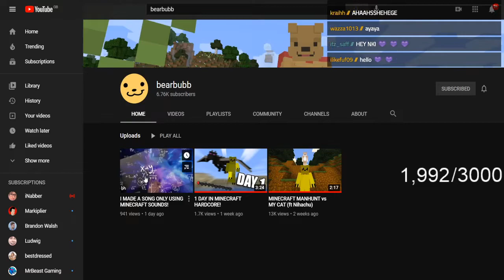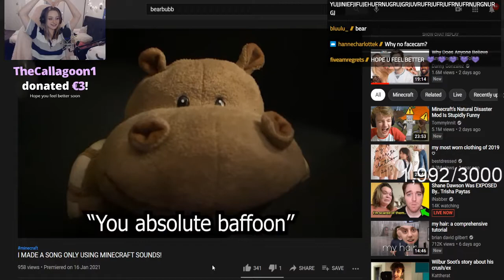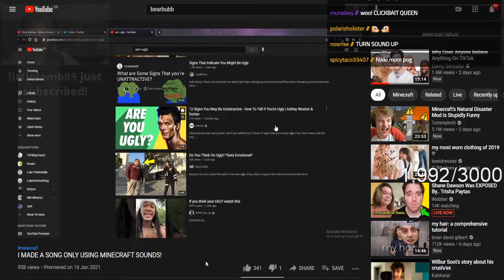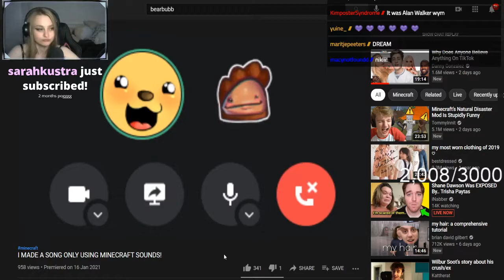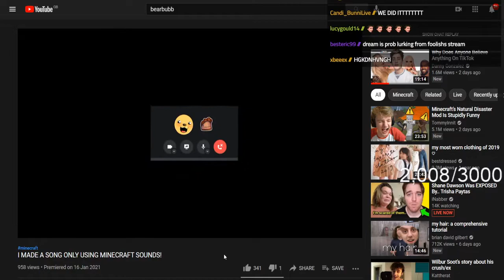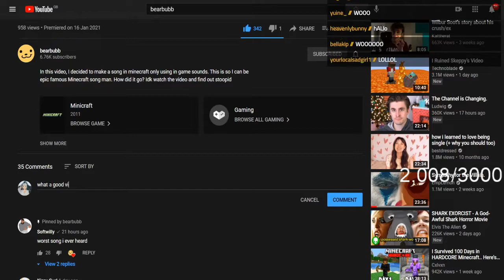Making plans on Dream SMP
Fun fact of the day: The United States Pledge of Allegiance was written in August 1892 by the socialist minister Francis Bellamy. The official name of The Pledge of Allegiance was adopted in 1945. The last change in language came on Flag Day 1954, when Congress passed a law which added the words “under God” after “one nation" in an attempt to push back against socialism/communism, ironic given the original author's political affiliation.